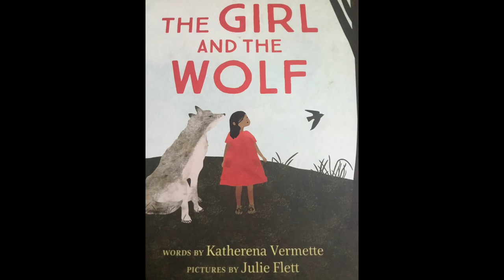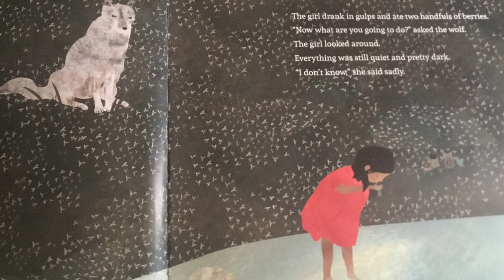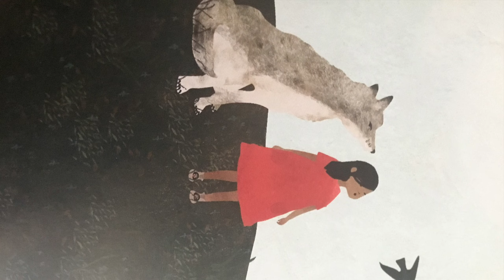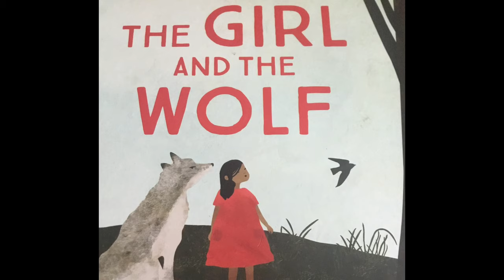The Girl and the Wolf by Katherena Vermette | Children’s Story | Readaloud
Readtochildren. TheGirlAndTheWolf. Children’sStory.